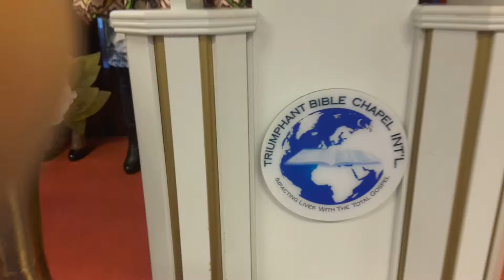TBCI SUNDAY PRAISE&WORSHIP BY PROPHETESS MERCY 9/10/2016